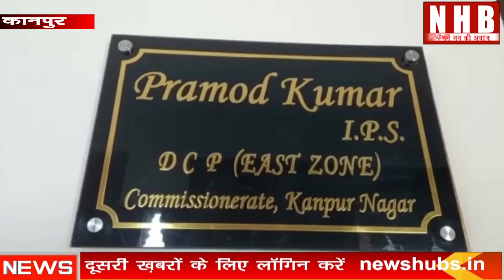Kanpur : खबर चलने के बाद प्रमोद कुमार डीसीपी वेस्ट ने की कार्रवाई | NEWS HUB BHARAT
About this video-चकेरी में दबंगों के तांडव का मामला-डीसीपी पूर्वी ने दरोगा को लताड़ा, दबंगो के खिलाफ कार्यवाही के दिये निर्देशचकेरी इलाके के देहली सुजानपुर में जमीन पर कब्जा रोकने पर दबंगों द्वारा किसान को पीटने और उनकी पत्नी के साथ सरेआम अभद्रता करने के मामले में मंगलवार को पीड़ित किसान ने डीसीपी पूर्वी प्रमोद कुमार से न्याय की गुहार लगाई, जिसके बाद पूरा मामला समझने के बाद डीसीपी ने चौकी इंचार्ज को जमकर लताड़ा और चकेरी पुलिस को तत्काल दबंगों के खिलाफ मुकदमा दर्ज कर कार्यवाही करने के निदेश दिए।